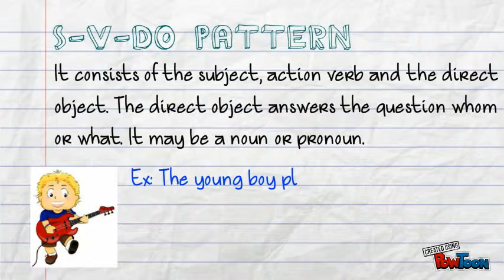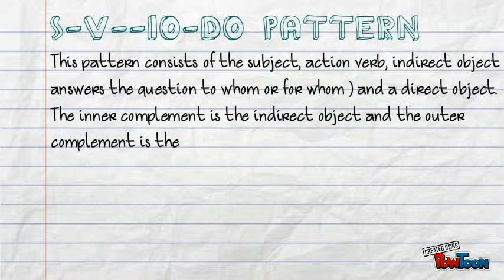Sentence Patterns for Grade 4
This is a reviewer for Grade 4 pupils of LSGH.-- Created using PowToon -- Free sign up . Make your own animated videos and animated presentations for free.  PowToon is a free tool that allows you to develop cool animated clips and animated presentations for your website, office meeting, sales pitch, nonprofit fundraiser, product launch, video resume, or anything else you could use an animated explainer video. PowToon's animation templates help you create animated presentations and animated explainer videos from scratch.  Anyone can produce awesome animations quickly with PowToon, without the cost or hassle other professional animation services require.